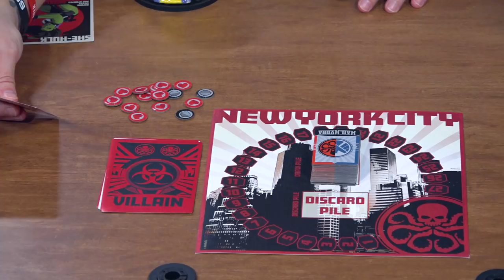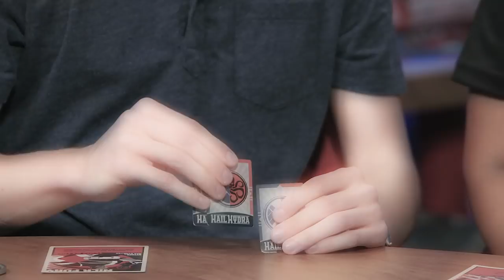Your friends could be working against S.H.I.E.L.D. in "Hail Hydra" | Marvel Let's Play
Ryan Penagos and a suite of friends team up to take down some Marvel villains, but who among them is secretly working for Hydra? Find out in this round of "Hail Hydra" by Spin Master.